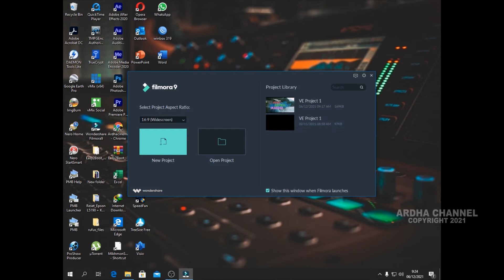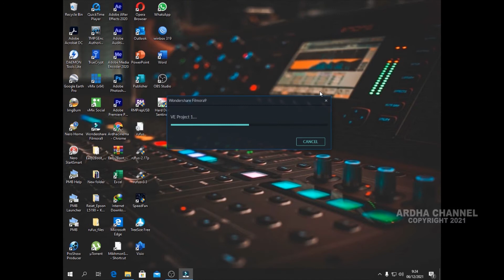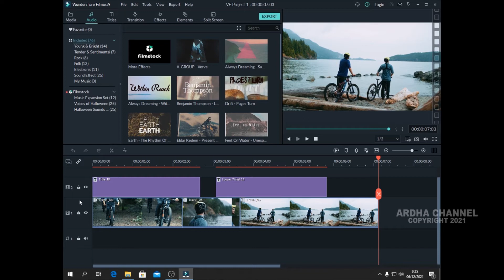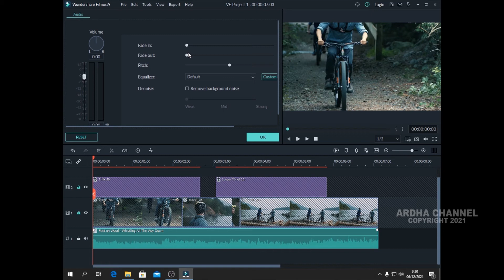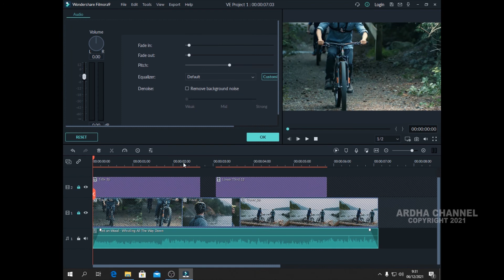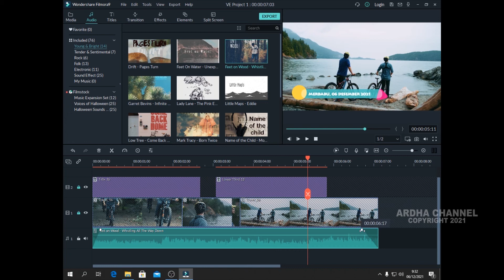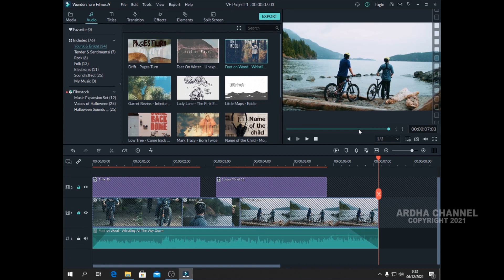ADD AUDIO | FILMORA | EDITING VIDEO | TUTORIAL | PART 4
Video Tutorial Dasar Editing Video Dengan Menggunakan Aplikasi Wondershare Filmora. Semoga Bermanfaat